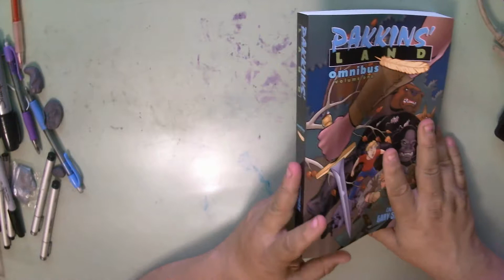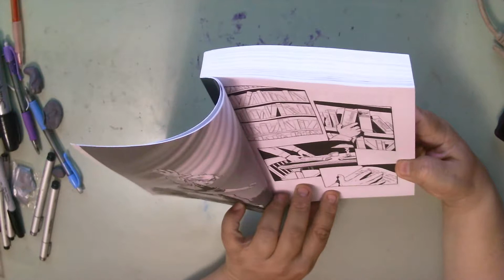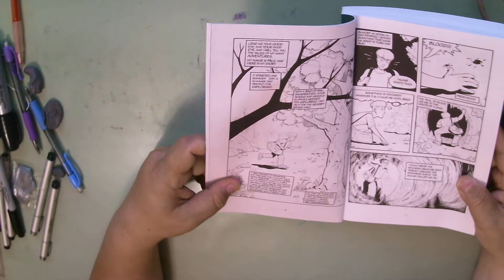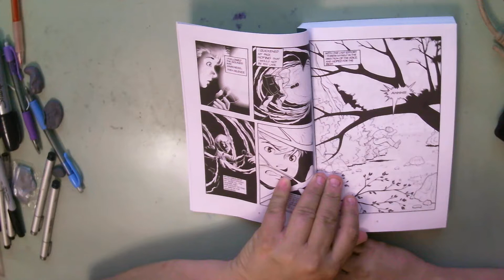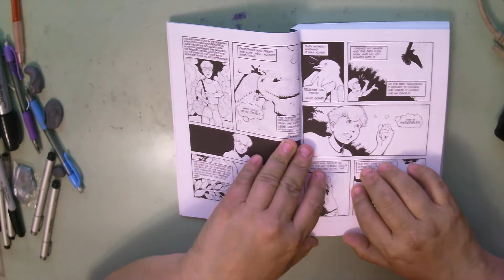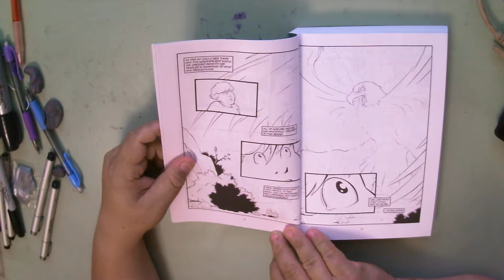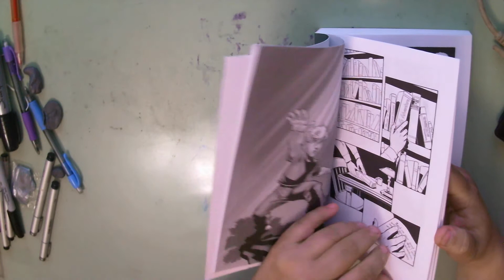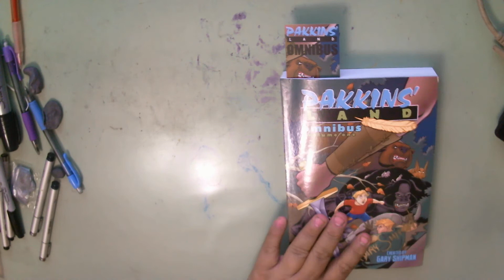Pakkins' Land Part 1